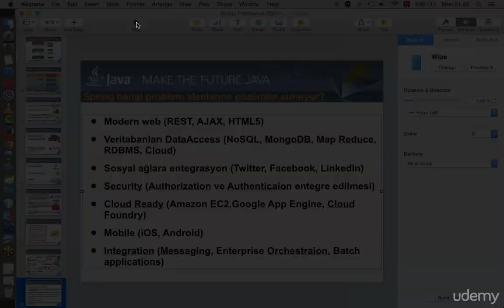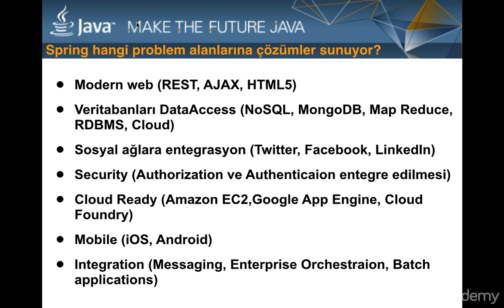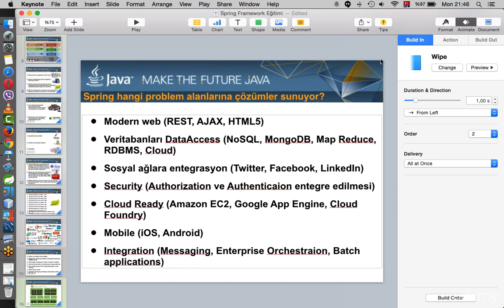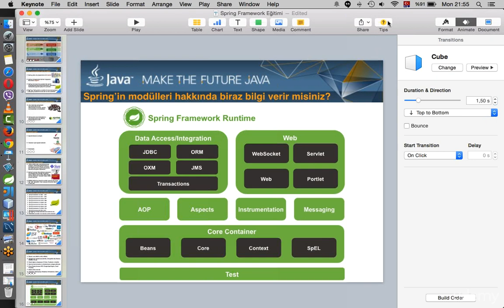Spring Framework 003 Mimarisi ve Geliştirme Ortamı 3